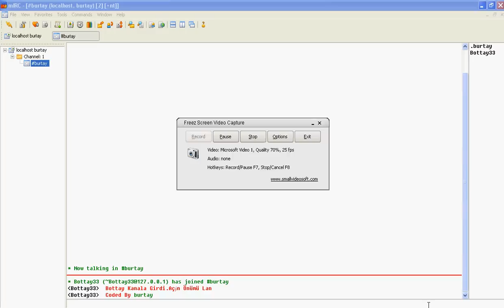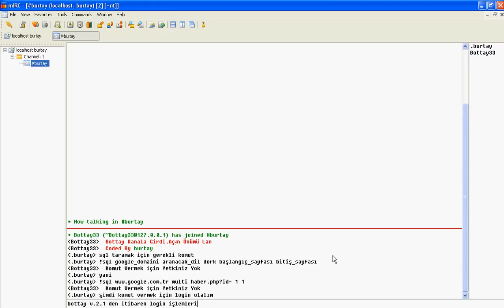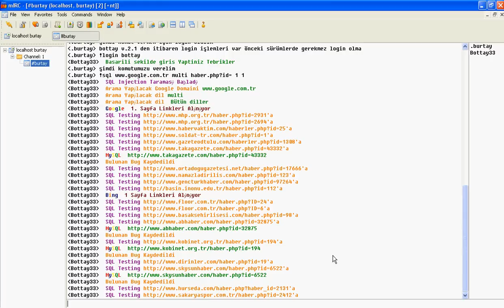Bottay SQL injection Scan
Bottay ile sql injection taraması